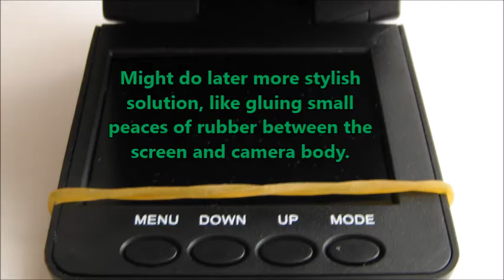Cheap HD DVR dashcam 2,5 years use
Things which I've stumbled upon using this cheap dashcam or car DVR as it's box says. I believe one name for this is DVR 027.

One thing I forgot to mention in the video is that I replaced the battery as the original didn't last long. Now it has a Nokia BL-5C cellphone battery in it (was in Nokia 1600 cellphone) and it gives the camera much longer time to use without being plugged in so I don't always have to use the power lead in the car to use it.
Also I could use this camera even outside the car thanks to the long lasting battery.

Old saying is true, if you want good and cheap product, you have to buy both, they wont be in the same product.
Having said that, after fixing or improving it's faults, it's pretty ok dashcam for it's price.

Kokemuksia joita on tullut vastaan käyttäessäni tätä halpis autokameraa tai kuten pakkauksessa lukee "car DVR" eli auto digitaali video kamera. Yksi nimi tälle kameralle luullakseni on DVR 027.

Asia mitä en muistanut mainita videolla, vaihdoin akun kun alkuperäinen ei kauaa kestänyt. Nyt tässä on Nokia 1600 kännykästä peräisin oleva Nokia BL-5C akku ja tämä antaa paljon enemmän käyttöaikaa kameralle ilman että se tarvitsisi olla kiinni virtapistokkeessa.
Näin en aina tarvitse käyttää auton virtapistoketta käyttääkseni kameraa. Pitkäkestoisen akun avulla kameraa voi käyttää myös auton ulkopuolella muihin tarkoituksiin.

Vanha sanonta pitää paikkansa, jos haluat hyvän ja halvan, on ostettava kummatkin, samasta tuotteesta ne eivät löydy.
Kuitenkin korjailujen ja parannusten jälkeen kamera on hintaansa nähden kohtalainen.

交通摄像头 Jiāotōng shèxiàngtóu
车辆 Chēliàng
录影机 Lùyǐng jī
автомобиль avtomobil'
видеокамера
автомобильный видеорегистратор
avtomobil'nyy videoregistrator